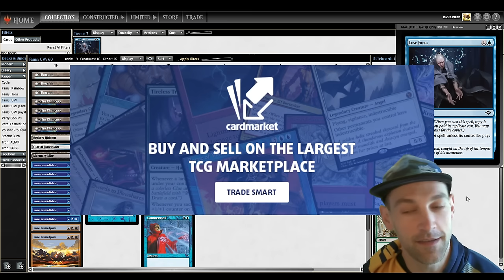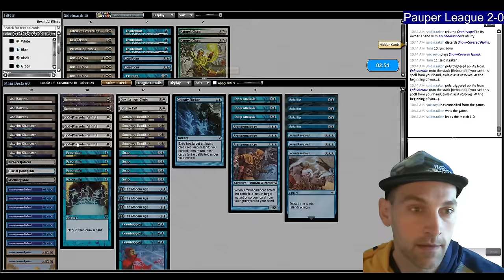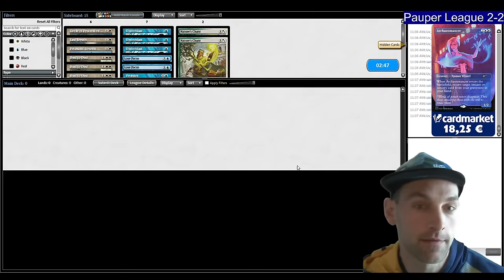PURE GAS! Every card in this list is a heater. No frills all fams!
In this video I'm taking my UW Familiars list in to the leagues. I recently trophied with this deck with only a 14 card sideboard! Deck is super solid and fun to play.

Deck Tech 0:00
Round 1 vs Jeskai Glitters 3:30
Round 2 vs Goblin Combo 12:31
Round 3 vs Jeskai Ephemerate 30:47
Round 4 vs Dredge 49:47
Round 5 vs Walls 57:48